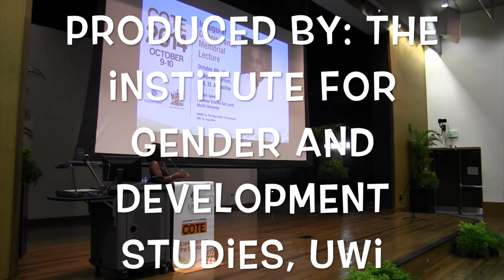Kari Levitt - Inaugural Dennis Pantin Memorial Lecture 2014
Hosted by the Economics Department, The University of the West Indies, St. Augustine at the Conference on the Economy (COTE), Wednesday 8th October 2014.

Professor Kari Polanyi Levitt was born in Vienna in 1923, and grew up in England from 1934 to 1947, when she migrated to Canada. She attended Bedales School (1936-42) and the London School of Economics, graduating with a BsC (econ) in 1947, with First Class Honour. In 1957 Kari returned to graduate studies in economics at the University of Toronto and obtained her MA in 1959. With an incomplete PhD thesis she accepted an appointment in the Department of Economics of McGill University, Montreal, in 1961. As a junior member of the Department, she was required to teach a variety of courses but her academic interest was in development economics and techniques of economic planning. From 1965 until the final completion of the work in 1975, she directed a major project of construction of input-output tables for the Atlantic Provinces of Canada, at Statistics Canada.
Professor Levitt was in constant contact with Caribbean colleagues since 1961 and from 1966-68 directed a project on externally propelled growth and industrialization in the Caribbean at the Center for Developing Areas Studies at McGill. This joint work with Lloyd Best remained unpublished for many years until Kari was able to resume preparation of the manuscript during her stays in Trinidad from 2002, jointly with Lloyd Best until his death in 2007. The work was published as “Essays in Plantation Economy” in 2009. In the early 1970s, Kari took several years of part-time leave from McGill to work for the government of Trinidad and Tobago on a system of national economic accounts as a database for the country’s next economic plan and accepted appointments at the University of the West Indies in Trinidad and Jamaica as visiting professor.
In the last years of teaching at McGill, now with the rank of full professor, Kari was able to specialize exclusively in the area of the economics of development with special reference to Latin American and Caribbean economic history and development. She retired from McGill in 1992 as Emerita Professor but continued to teach at the Consortium Graduate School of Social Sciences at the University of the West Indies in Jamaica until 1995 and as George Beckford professor in the Department of Economics until 1997. Her collection of the work of George Beckford was published in 2000, and her work on Caribbean political economy was published as “Reclaiming Development: independent thought and Caribbean Community” in 2005. In 2008, she received an honorary doctorate from the University of the West Indies. Her latest book, “From the Great Transformation to the Great Financialization: on Karl Polanyi and other essays” was published in 2013.